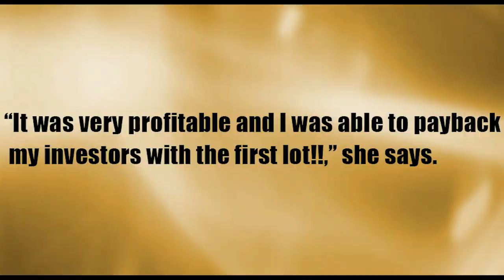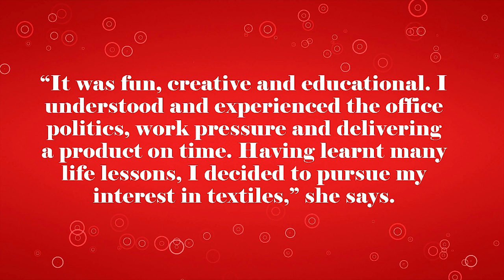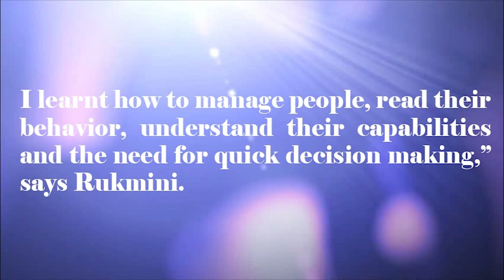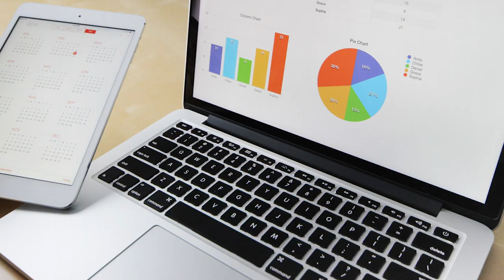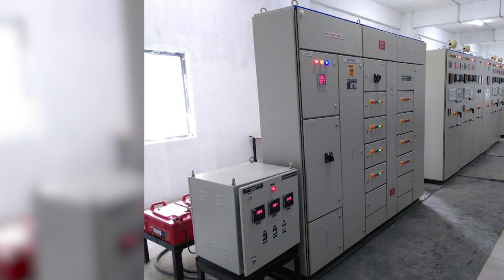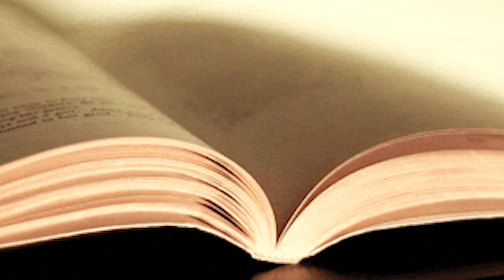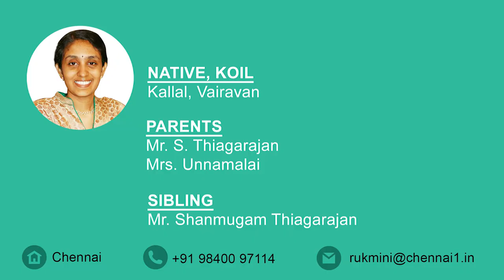Rukmini Thiagarajan, Director, Chennai 1, IT SEZ - STAR 13, IBCN 2019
☝Success story of a Nagarathar

Saluting The AchieveR  STAR

Rukmini Thiagarajan, Director, Chennai 1 IT SEZ and Heritage Hotel Madurai  STAR Episode 13.

Let us celebrate the success story of our Nagarathar Rukmini Thiagarajan, Director Chennai 1 IT SEZ and Heritage Hotel, Madurai.

How to celebrate ?

Celebrate by sharing the video to all relevant nagarathar sangam WhatsApp groups.

Curious to know more such success stories of our Nagarathars?

Let us Salute The AchieveR,

Nagarathar Chamber of Commerce, IBCN 2019